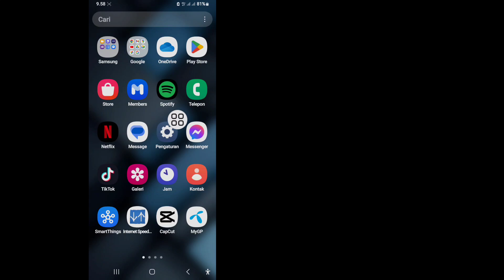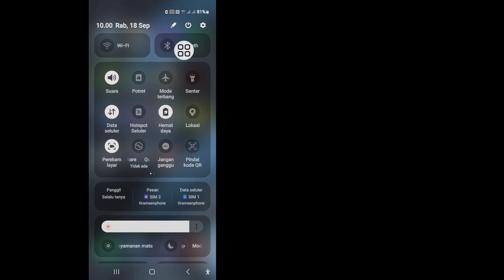Cara Memperbaiki Kesalahan Login "Jumlah maksimum upaya tercapai, Coba lagi nanti" di TikTok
Saya akan menunjukkan kepada Anda Cara Memperbaiki Kesalahan Login "Jumlah maksimum upaya tercapai, Coba lagi nanti" di TikTok ||.Tonton video ini dan pelajari Cara Mengatasi kesalahan jumlah maksimum upaya tercapai, coba lagi di TikTok!!

 💁‍♂️Pertanyaan Terkait Lainnya :
Cara Mengatasi maximum number of attempt reach try again error tiktok,
Maximum Number Of Attempts Reached Tiktok,
Tiktok Maximum Number Of Attempts Reached Iphone,
Masalah Tiktok maximum tries try again later,
tiktok maximum number of attempt reach try again later,
maximum number of attempt reach tiktok login,
tiktok too many tries login error,
Memecahkan maximum number of attempt reach try again error tiktok,
maximum number of attempt reach try again later problem tiktok